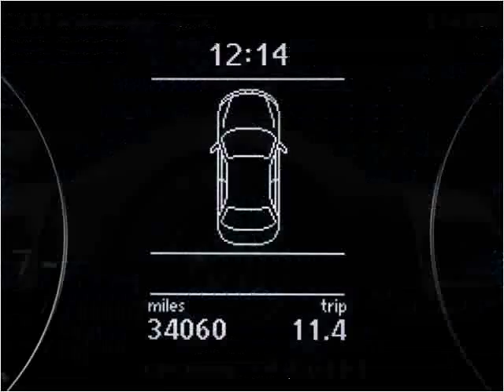2012 Volkswagen Jetta Used Cars Miami Gardens FL